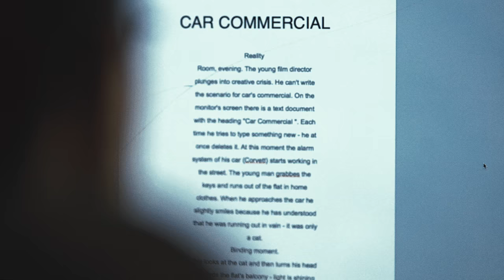Chevrolet - Inspiration | OZ INTERACTIVE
(Shortlisted for Texas 2017 Chevrolet Corvette and Camaro contest)

Description.
The story is about the young film director with whom creative crisis happens. His car serves as a source of inspiration and a turning point of his career. He plunges into a fantasy where the car helps his dream come true. His problems are being solved when he sits into his car and rushes to a rising sun.

Production - OZ INTERACTIVE
Directed by Stephan Frankovsky
Idea - Stephan Frankovsky and Artur Ostapenko
Director of photography - Alexander Silantyev